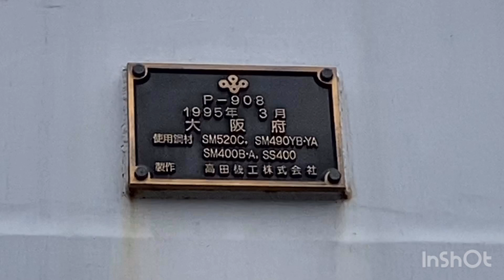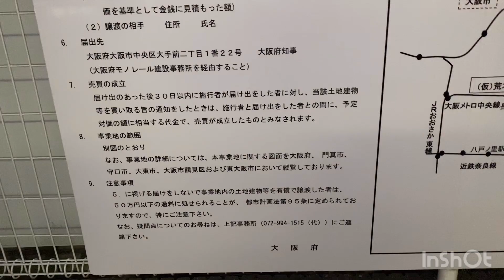【大阪モノレール 延伸 2029年】門真市⇒瓜生堂（仮称）間『４路線 大阪メトロ/JR/近鉄』 乗換可能